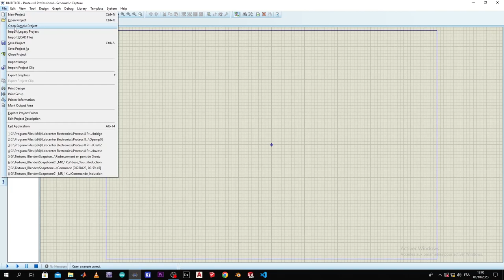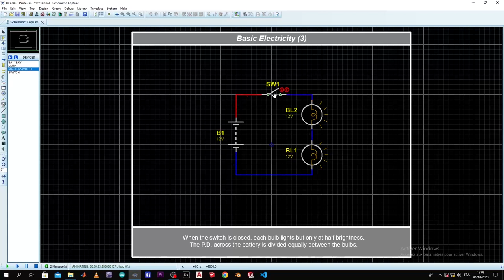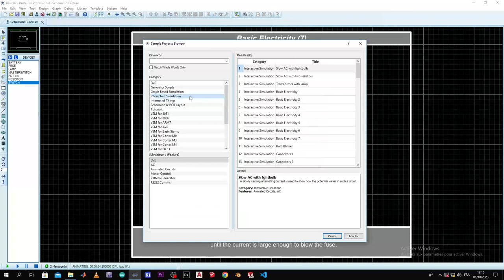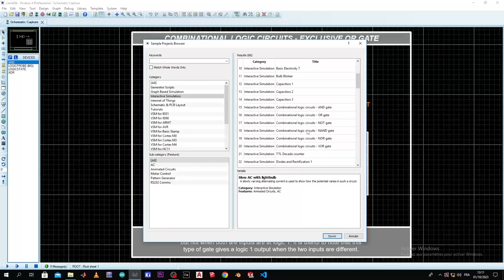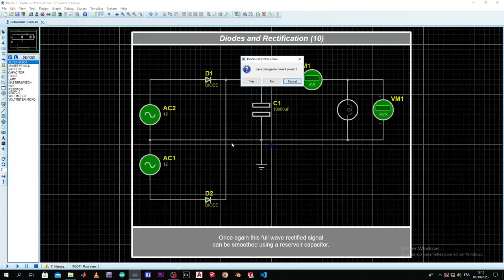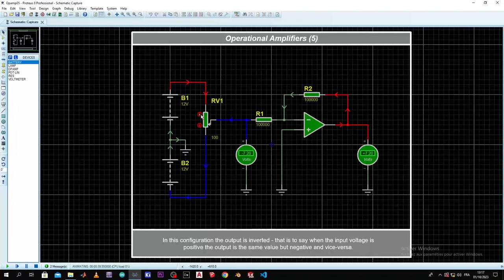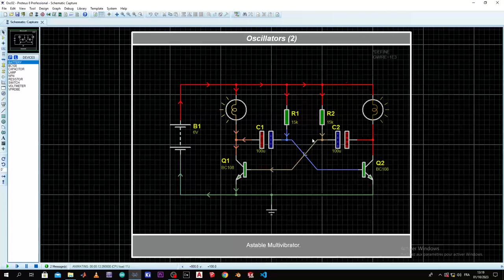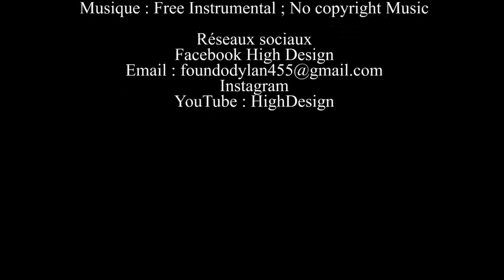Exemples de projets dans Proteus 8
Dans cette vidéo nous vous présentons les différents Exemples existants dans le logiciel Proteus.
Nous vous expliquons comment procéder pour observer les différentes applications et schéma fournis avec le logiciel Proteus 8.
 Merci de regarder jusqu'à la fin !